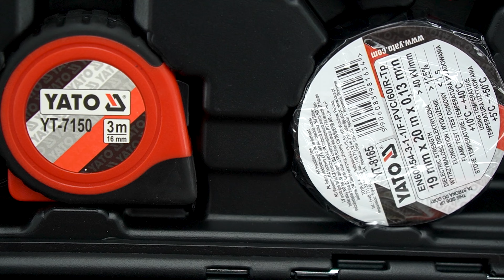Bộ dụng cụ sửa chữa YATO YT-39291 Ba Lan 169 món: Cứu tinh cho mọi gia đình!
• Hotline:  HN 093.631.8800/ 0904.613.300 | ĐN: 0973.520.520 | HCM : 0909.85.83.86
Bộ Dụng Cụ Sửa Chữa Tổng Hợp 169 Món Yato YT-39291 - Giải Pháp Hoàn Hảo Cho Mọi Công Việc Sửa Chữa!
Bạn đang tìm kiếm một bộ dụng cụ sửa chữa đa năng, đầy đủ và tiện lợi cho gia đình, văn phòng hay xưởng cơ khí của mình? Xin giới thiệu đến bạn Bộ Dụng Cụ Sửa Chữa Tổng Hợp 169 Món Yato YT-39291 - giải pháp hoàn hảo cho mọi nhu cầu sửa chữa của bạn!

Sản phẩm đạt tiêu chuẩn Châu Âu CE, đảm bảo chất lượng và độ an toàn cao, là người bạn đồng hành đắc lực cho mọi công việc:

Trang bị đầy đủ 169 món dụng cụ đa năng: từ cờ lê, kìm, tua vít, búa, thước dây,... đến các dụng cụ chuyên dụng như máy đo điện áp, dao đa năng,... đáp ứng mọi nhu cầu sửa chữa, bảo trì và lắp đặt.
Chất liệu cao cấp, độ bền vượt trội: Sản phẩm được chế tạo từ thép CRV cao cấp, có độ cứng và độ bền cao, chống gỉ sét, chịu được lực tác động mạnh, đảm bảo tuổi thọ sử dụng lâu dài.
Thiết kế thông minh, tiện lợi: Các dụng cụ được sắp xếp gọn gàng trong vali nhựa cao cấp, có tay cầm chắc chắn, dễ dàng di chuyển và cất giữ.
Ứng dụng rộng rãi: Phù hợp cho sử dụng trong gia đình, văn phòng, xưởng sửa chữa, cơ khí, điện nước,... đáp ứng mọi nhu cầu sửa chữa, bảo trì và lắp đặt.
Giá cả hợp lý, tiết kiệm chi phí: So với việc mua lẻ từng dụng cụ, sở hữu bộ dụng cụ đa năng này giúp bạn tiết kiệm chi phí hiệu quả.

Tiết kiệm thời gian và chi phí sửa chữa: Với đầy đủ các dụng cụ cần thiết, bạn có thể tự sửa chữa các vấn đề nhỏ tại nhà mà không cần phải gọi thợ sửa chữa, giúp tiết kiệm chi phí và thời gian.
Đảm bảo chất lượng sửa chữa: Các dụng cụ cao cấp trong bộ dụng cụ giúp bạn hoàn thành công việc sửa chữa một cách chính xác và hiệu quả.
Mang lại sự an tâm: Chất lượng cao và độ an toàn của sản phẩm mang đến sự an tâm cho bạn khi sử dụng.

Thông số kỹ thuật của Bộ dụng cụ sửa chữa tổng hợp 169 món Yato YT-39291:
Số lượng món: 169
Tiêu chuẩn: CE (Châu Âu)
Gồm:

Cờ lê chỉnh 8" (200mm) (YT-2072)
Tay cầm xoay với đầu nối mũi bit 1/4" CRV (YT-27975)
Máy đo điện áp 12-220V (YT-2861)
Búa nhổ đinh 225g (YT-4523)
Kìm kết hợp 6" (160mm) (YT-6600)
Dao đa năng 9 món (YT-76040)
Thước dây 3mx16mm /nylon/ (YT-7150)
Dao rọc giấy 9mm SK2 (YT-7502)
Băng keo cách điện PVC 0.13mm 19mmX20m đen (YT-8165)

Ứng dụng của Bộ dụng cụ sửa chữa tổng hợp 169 món Yato YT-39291:

Bộ dụng cụ này phù hợp cho sử dụng trong gia đình, văn phòng, xưởng sửa chữa và nhiều nơi khác.
Nó có thể được sử dụng để thực hiện nhiều loại công việc sửa chữa, bảo trì và lắp đặt.
Nguyên lý hoạt động của Bộ dụng cụ sửa chữa tổng hợp 169 món Yato YT-39291:

Bộ dụng cụ này bao gồm nhiều dụng cụ khác nhau, mỗi dụng cụ có một nguyên lý hoạt động riêng.
Ví dụ, cờ lê chỉnh được sử dụng để vặn và tháo ốc vít, kìm kết hợp được sử dụng để cắt và kẹp, dao đa năng được sử dụng để thực hiện nhiều loại công việc khác nhau, v.v.